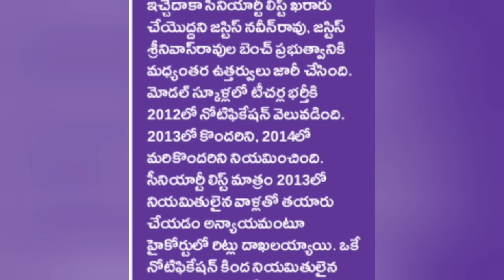EMPLOYEES AND PENSIONERS NEWS 10-9-22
today employees and pensioners news